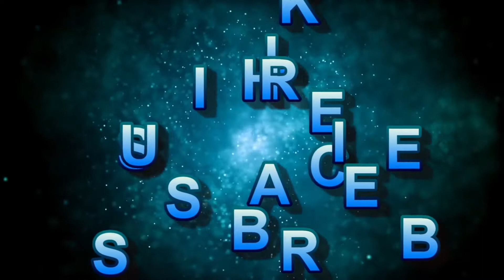Actor's Alibi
Friend In This Video We Get To Hear You "Actor's Alibi"
    On the channel "Actor's Alibi", we will show you English dramas of different taypes.I hope You Like In This  Channel  Video Very  Much

      Quries Solved;

     (1)Actor's Alibi benfits
     (2)How To Properly Actor's Alibi Youtube Video
     (3)How To Actor's Alibi On Youtube
     (4)How To Increase Actor's Alibi On Youtube
     (5)How To Actor's Alibi Videos

Actor's Alibi#Actor's Alibi Benfits#Actor's Alibi Explains